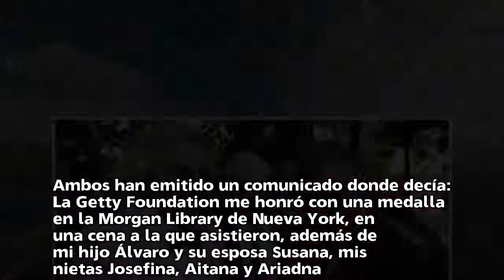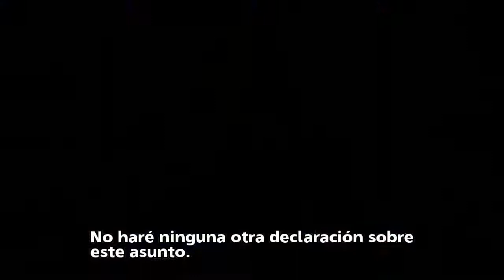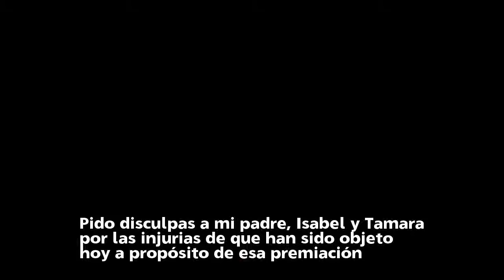Álvaro Vargas Llosa saca la cara por su padre e Isabel Preysler ante las 'injurias' de su hermano